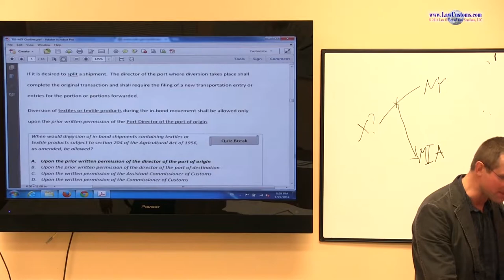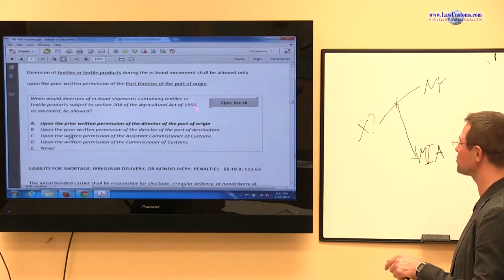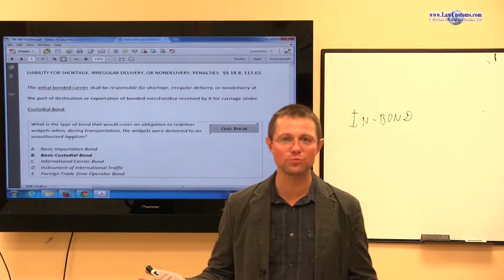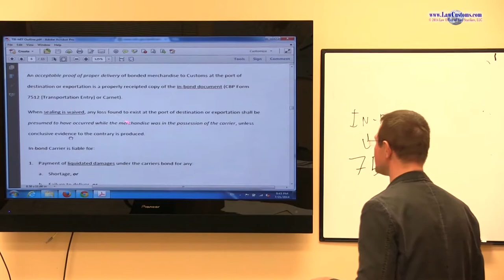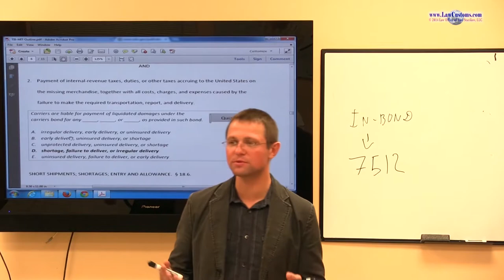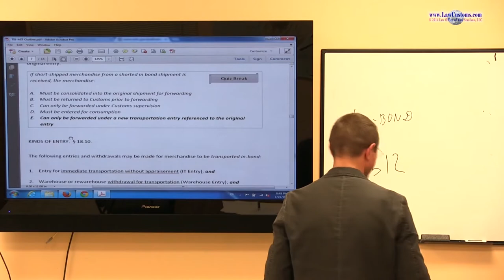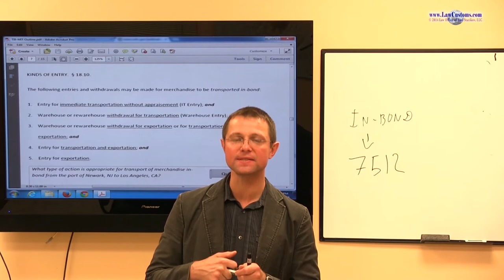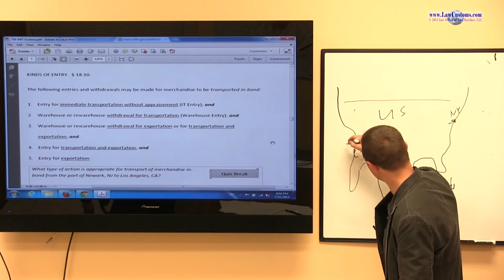Part 4: Transportation-in-Bond / Merchandise-in-Transit (Oct. 2014 CBLE)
Video segment from Customs Broker License Exam Preparation Class (CBLE) that took place in the summer of 2014.  The class was a part of lecture series designed to prepare for the October 2014 Customs Broker License Examination.  The class is an introduction to 19 C.F.R. Part 18 that has been tested by CBP Examiners on CBLE.

Customs Broker License Examination (“CBLE”) Classes are integral part of an ongoing effort under LawCustoms Project.  for details about CBLE preparation classes.